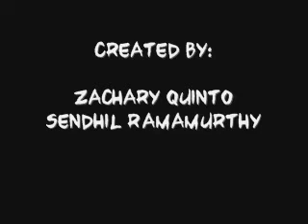Mohinder/Sylar - The sitcom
As Sendhil and Zach suggested: Sylinder the sitcom.